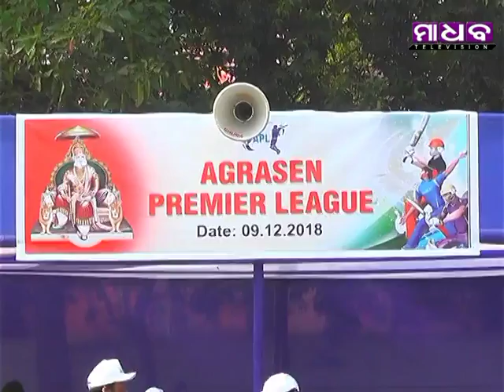Madhab News - Agrasen Premier League Organised by Agrawal Samaj of Balasore - 10-12-2018